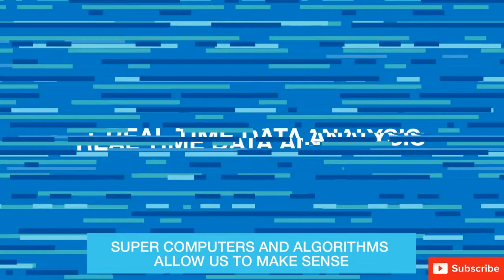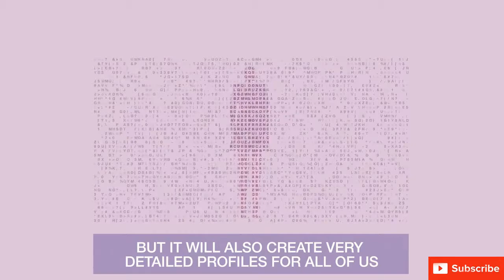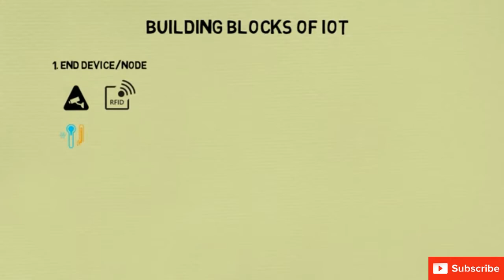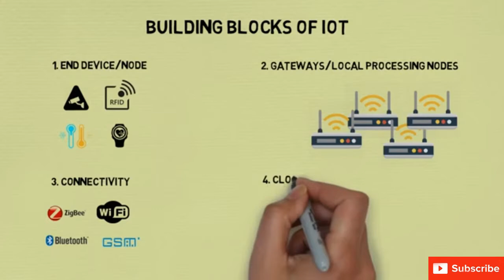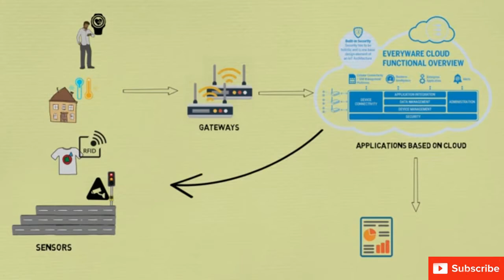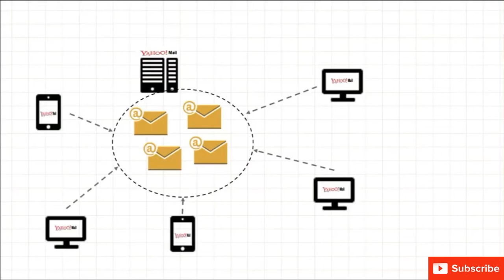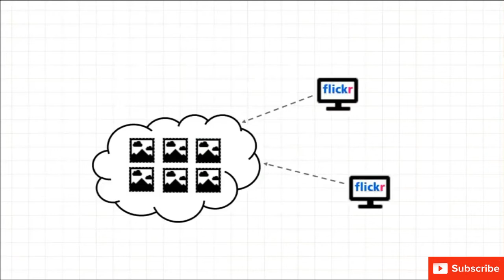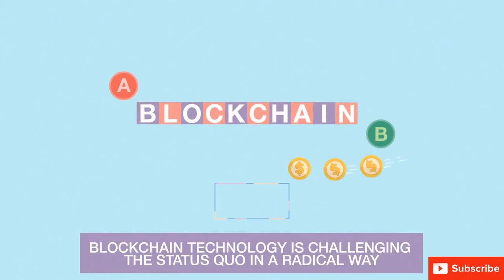Top 8 Technology Trends for 2020 | Emerging IT Trends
Artificial Intelligence
Machine learning
Deep Learning
Natural language processing (NLP)
Virtual reality
Robotics
Big data
Data analytics
Data Science
Internet of Things (IoT)
sensor
Cloud computing
Block Chain
Cyber Security

Computers have been around for quite some time now. New technologies and initiatives emerge with each passing day.
Many new technologies are introduced almost every day. Some of these do not succeed and fade away over time. Some of these new technologies prosper and persist over time, gaining attention from users.

The intelligent digital personal assistants like Siri, Google Now, Cortana, Alexa are all powered by AI.